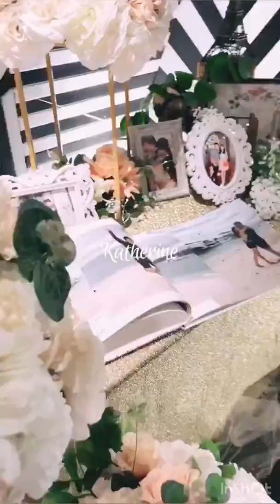Decoration Ideas to Create a Magical Fairy Tale Reception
Sheng Kai and  Katherine . 19th Dec 2019 . Majestic

When it comes to creating a memorable wedding that gets everyone in the magical mood, decoration is key!  Smart decoration creates the right atmosphere for your event, and encourages people to mingle, dance, and really enjoy themselves. Many couples find it a lot harder to design the look for their reception dinner, because ideas are limited at night.  These magical ideas we are about to share with you will turn your reception into a real life fairy tale! Get inspired!